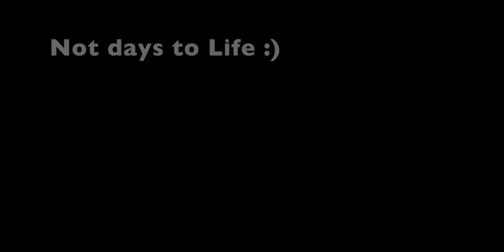Here We go Again !!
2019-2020 is hard on all of us. After a long time and so much of trouble we decided to breathe again. Here is the snapshot of our trip and more fun coming soon. We rode till our A$S started hurting and tears stop rolling. Enjoy the Vlog. Just catching memories on Youtube. Cheers !!

Racing the Highway - Missing Adi and Santosh :)